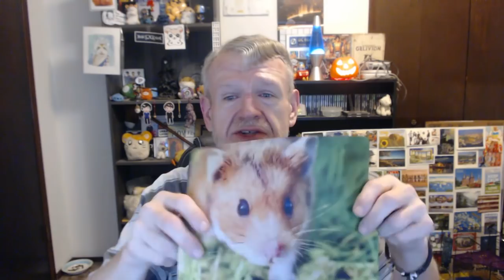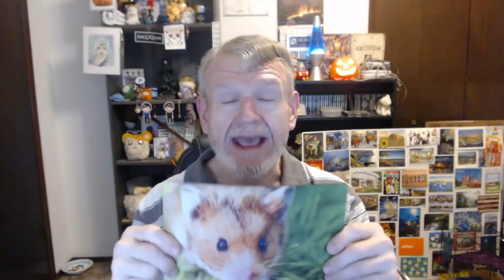Good Morning & I Woke Up At 7:30 AM - WHOOPS! Sorry So Late!; 15 December, 2017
Oh man- when you go to bed at the time that you normally wake up, you tend to oversleep!  :) Enjoy the day! :)

On a daily basis, I talk about my life in my vlog. I suffer brain damage from 23+ years of alcoholism and I have fibromyalgia... this makes it very difficult to concentrate, sadly. But I live my life as best I can and I vlog daily, I do a daily reaction video, and I game daily as well!

NearlySeniorCitizen
Shelton, WA
98584